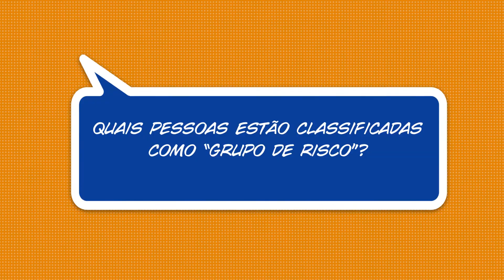Quais pessoas estão classificadas como “grupo de risco”?